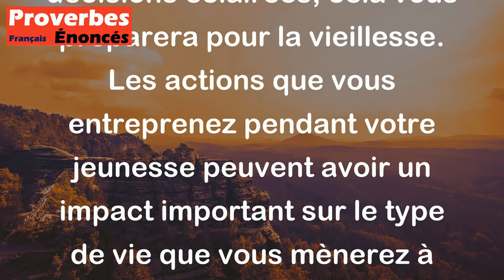Réglez bien votre jeunesse, et votre vieillesse se réglera d'elle-même. - Proverbe Ecossais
Ce proverbe Ecossais signifie que si vous agissez de manière responsable et réfléchie dans votre jeunesse en fixant des objectifs clairs, en établissant de bonnes habitudes et en prenant des décisions éclairées, cela vous préparera pour la vieillesse. Les actions que vous entreprenez pendant votre jeunesse peuvent avoir un impact important sur le type de vie que vous mènerez à mesure que vous vieillirez.